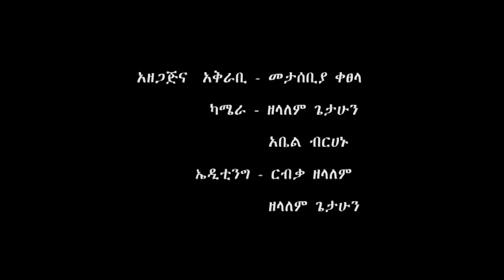ESAT Menalesh Meti with Alebachew Mekonnen 4 Sep 2018